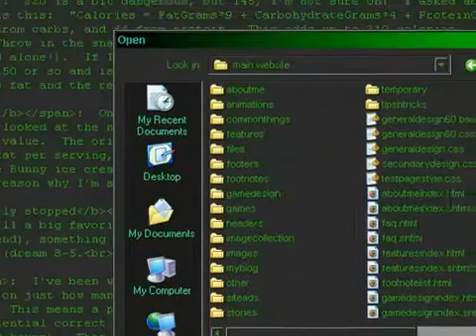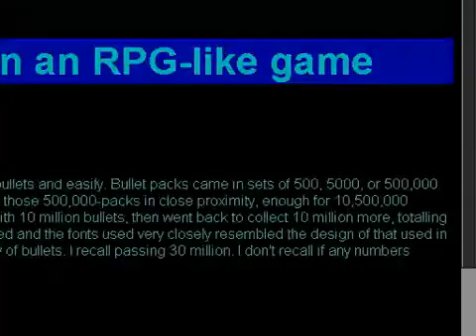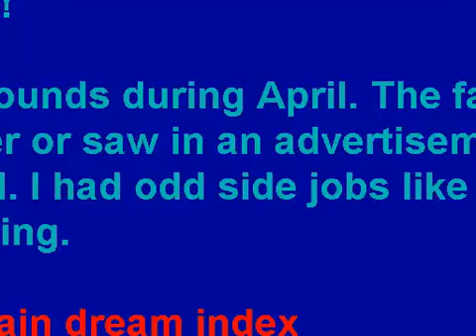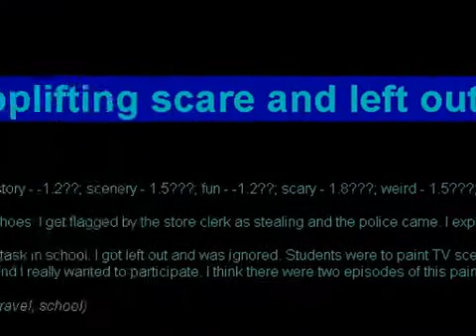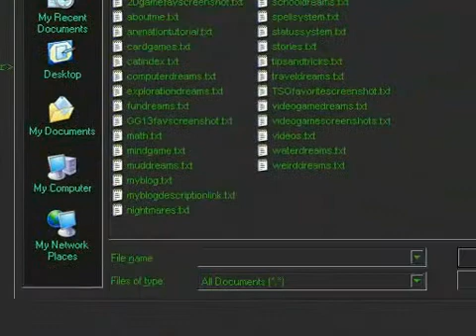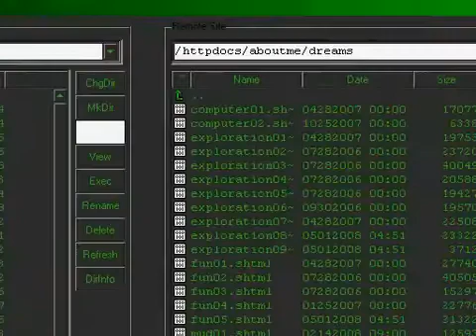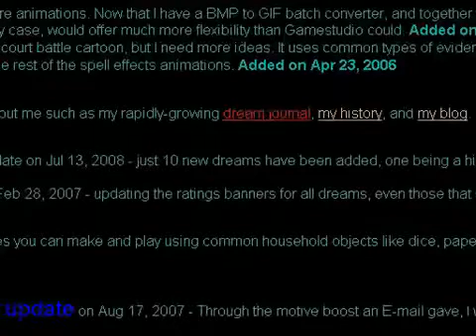How ulillillia updates his website (stage 17 (final))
--- Uploaded on Sep 6, 2008

Ever wonder what I do behind the scenes when I update my website? The process is very time-consuming (it can take as much as even 40 hours' worth of work) and it basically involves 4 distinct parts. There are 17 stages as depicted in this 2-hour-long video series, one segment for each stage. Stages 3 through 7, however, are oddballs since stages 3 and 7 span over 10 minutes, 6 being almost 20. Here's what each of the 4 parts and 17 stages are:

Part 1: Headlines
Stage 1: Some notes and creating templates
Stage 2: Typing the headlines
Stage 3: Processing photos
Stage 4: Formatting tables

The headlines are my top favorite part of the update. The main reason is that I'm more "free" - I'm not copying off my notes. The headlines involve the top section of my website's blog, not the daily entries (these are covered in part 3). Stages 3 and 4, in a way, are the same as 2, but they are, in a way, separate.

Part 2: Dream journal
Stage 5: Setting up the dream journal
Stage 6: Typing in the dream details
Stage 7: Filling in the ratings bar
Stage 8: Finalizing the dream journal

I dream in 32-bit color (in a sense). My dream journal is semi-favorite, as I'm mostly just copying details. It quickly becomes a favorite when I've got a high favorite or even an extreme favorite dream mixed into it. A semi-favorite is when the compatibility (the nature rating) is from 6 to before 25. A favorite is from 25 to before 100. A high favorite is from 100 to before 400. An extreme favorite is anything 400 or higher (and this is very rare, especially outside the "fun" category where most of my most-recalled dreams are). I also often recall my dreams to a level of detail that makes it seem as if I watched a movie and was just copying details of everything, in textual form. The "Amazon Tribal Region Fun" dream is, as of July 25, 2008, the most recalled dream of all (and there's 2 or 3 others that are close contenders.

Part 3: Daily entries
Stage 9: Setup and templates
Stage 10: Doing the times
Stage 11: Clearing time flags
Stage 12: Typing the daily entries and any extra headlines

The daily entries are the most boring. To counter this, I often watch TV and make progress during the mostly-useless ads (and spam as I sometimes call them (certain ones though)). The daily entries involve a lot of copying, but I do have a major favorite part during stage 9, the part where I say "one, two, three, four, five, six, seven, eight, nine, spare". This, after the colorful text screens, is my top favorite part of the entire video. I also put in the day numbers very quickly, thanks, in part, to my hypercount ability (the repeated action version that is). I struggled a bit during stage 11, but this is expected as sometimes, things get really weird.

Part 4: Finalizing
Stage 13: Finalizing the headlines
Stage 14: Finalizing the update
Stage 15: Uploading new/updated files
Stage 16: Testing the headlines
Stage 17: Testing the dream journal

Finalizing, uploading, and testing are also essential. The part about entering the username and password for the uploading part has, intentionally, been left out (the reason for the sudden stop in my speaking). Also, when you look around, you often won't see bugs or oddities outside the occasional misspelling or typo in the text (a class 0 bug usually, rarely 1). In this video, you can see just what kinds of bugs I had. The "case of missing screenshots" took nearly 12 minutes to finally figure out and thus I've chopped out most of it. There were some others as well. I'm not concerned much over typos and spelling errors in my website as these are often quite rare and I often catch them before the uploading itself starts.